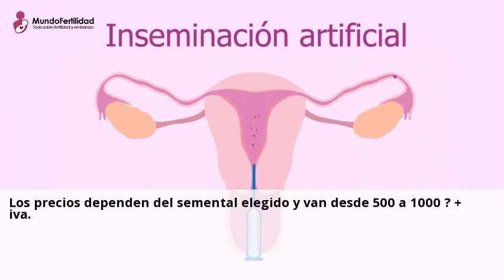Inseminación Artificial &#8211; Yeguada Cartuja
Inseminacion Artificial. El Programa de cubriciones a terceros por inseminacion
arificial tiene por objeto ofrecer a todos los ganaderos de caballos de pura raza ...Consulta gratis a clinicas de Inseminacion artificial